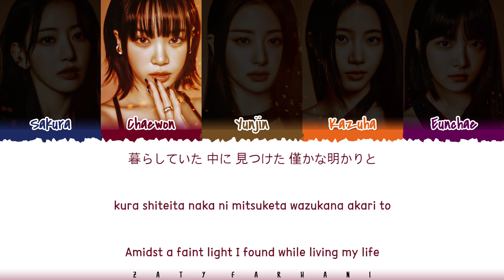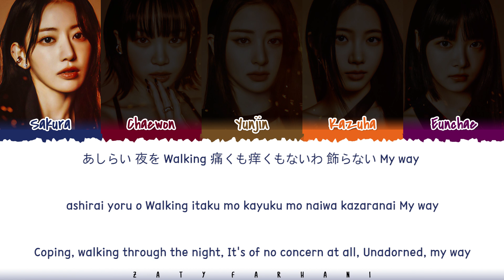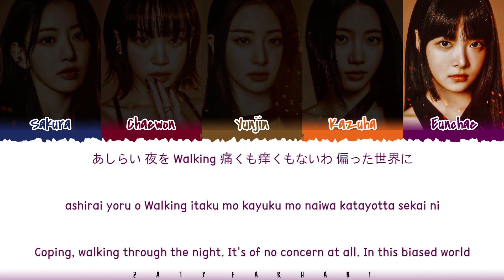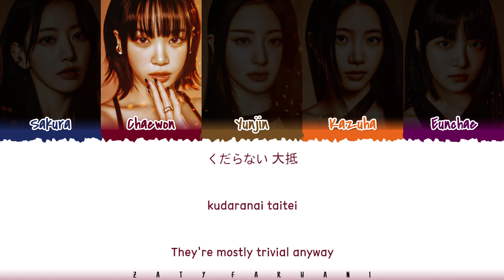LE SSERAFIM - 'Dresscode (Prod. imase)' Lyrics [Color Coded_Kan_Rom_Eng]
Translation by @endorfimmies